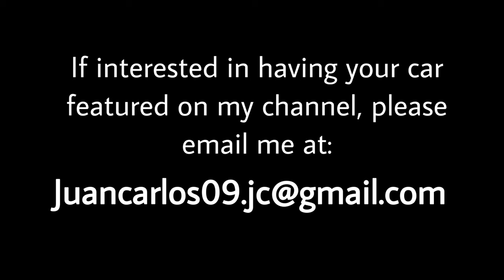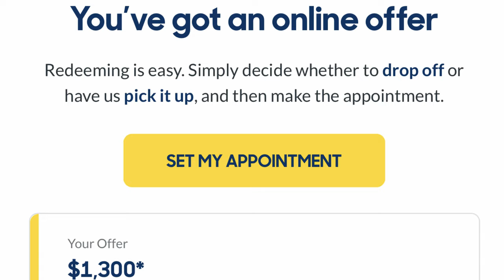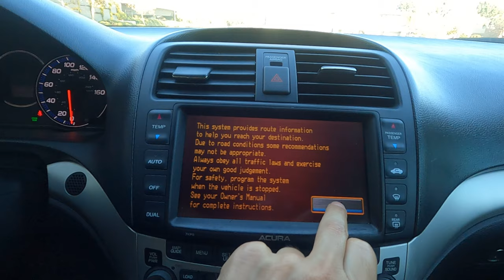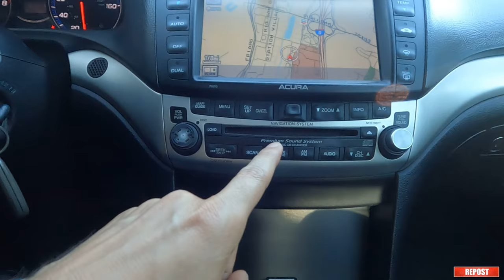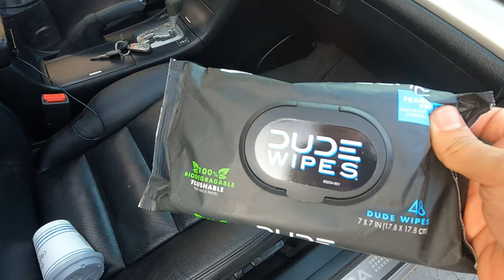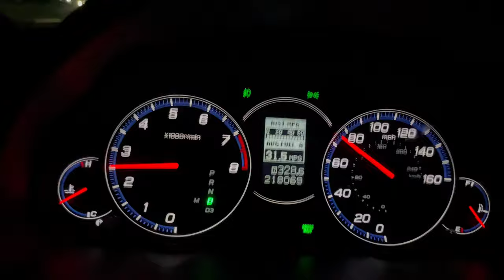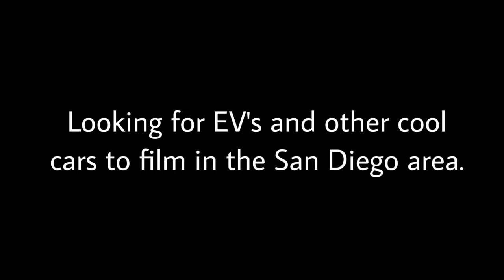The Acura TSX is The Best Luxury Car for Under $5000. And I bought one.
TSX Fog Lights on Amazon
TSX WITH ACURA LOGO on Amazon
License Plate Frame on Amazon

Today I'll be reviewing my 2007 first generation Acura TSX.  In this video I go over my impressions about this amazing car and I also why I bought it.

Are Acuras good cars?
Are Japanese Cars better?
Best Japanese cars for under $5000
best cars for under $5000 dollars